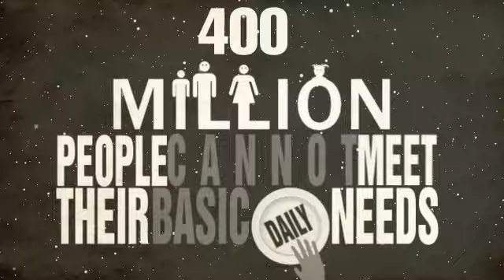SPARC Promo Video - First Draft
Rural Internet Kiosk - Now called the SPARC Stations
SPARC - Solar Powered Advanced Rural Communication